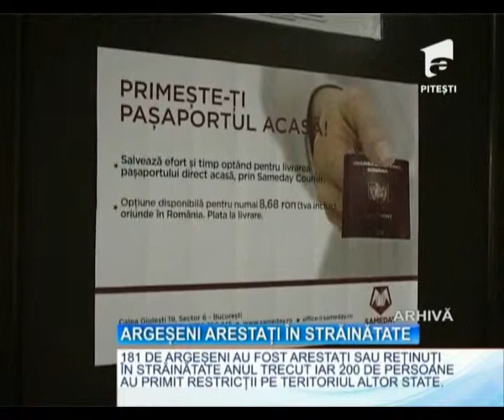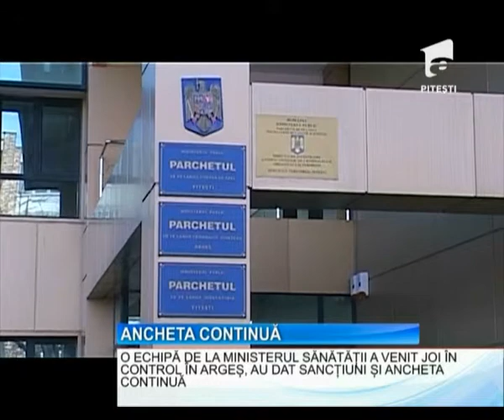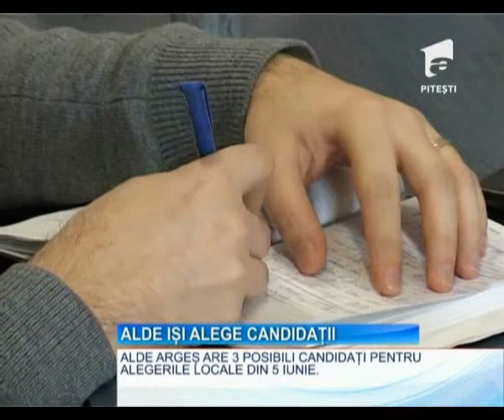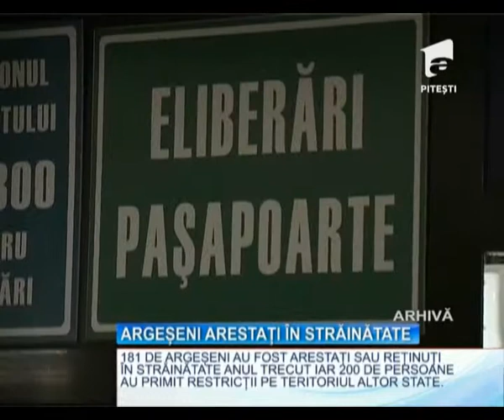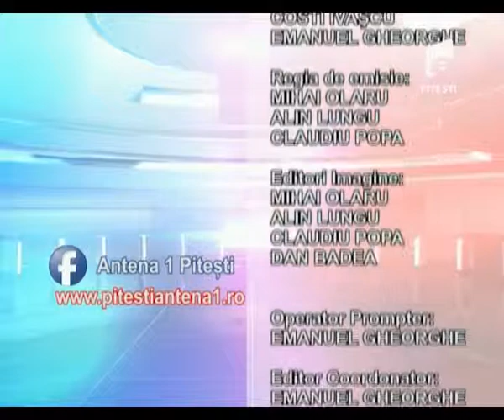OBSERVATOR A1 PITESTI 12 02 2016